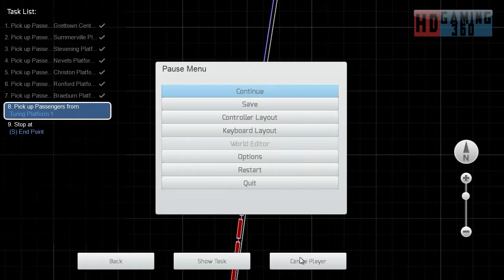Train Simulator 2015 - Workshop Route - Mirco Island - Mirco Island Tour Part 7